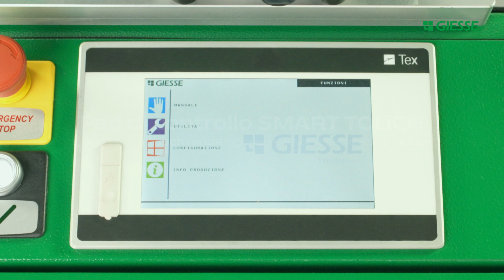Spazio Giesse - PA009 - Rod Machining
Spazio Giesse is an integrated, scalable and technological solution, which thanks to PA009 allows you to optimize the cutting of the rods for all openings.